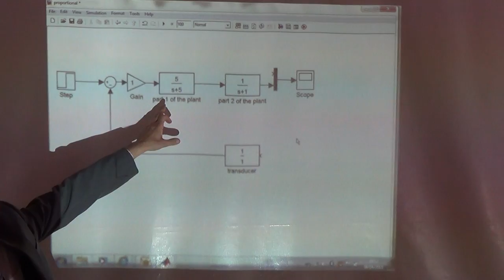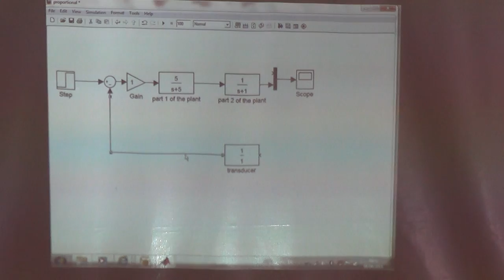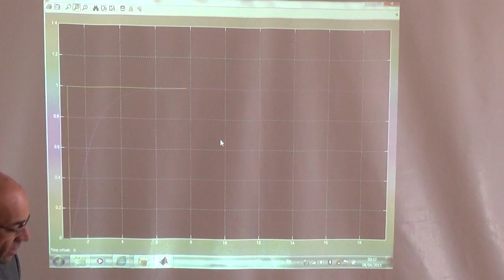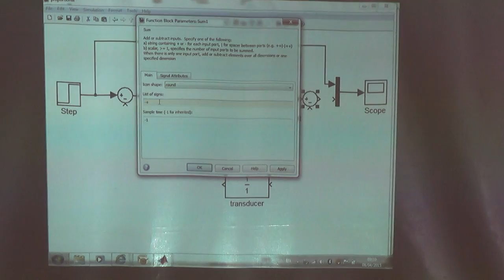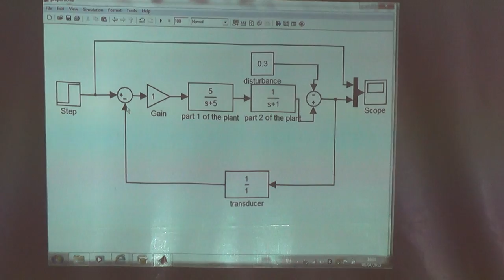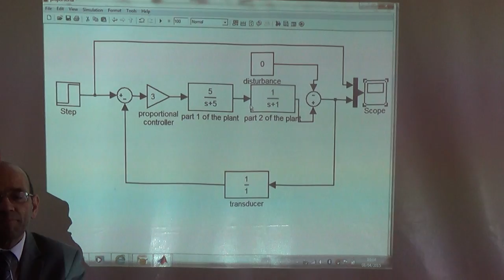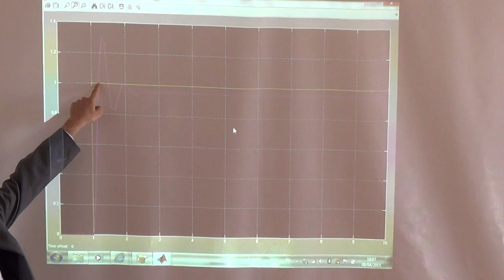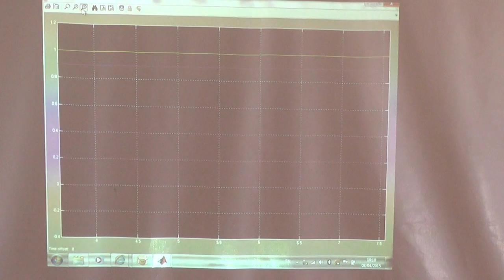Second Design Example I: P controller to reduce rise time and steady state error, 8/4/2015